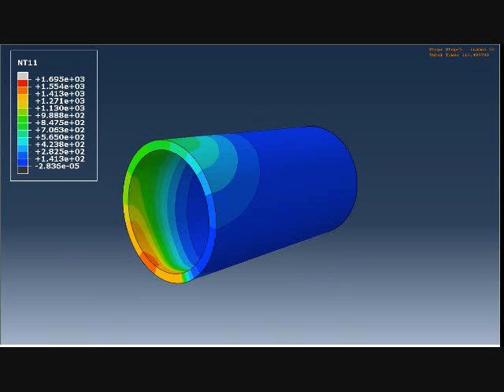Pipe Welding process and creep damage simulation by Ardalan Amiri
The Book